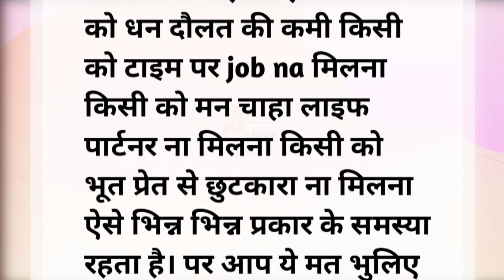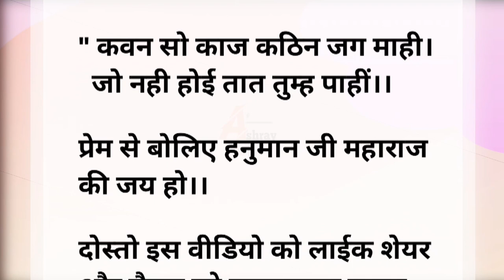हनुमान जी सबसे ज्यादा शक्तिशाली चौपाई | 24 घंटे मिलता है लाभ | रामचरितमानस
जो नही होई तात तुम्ह पाहीं।।

प्रेम से बोलिए हनुमान जी महाराज
की जय हो।।

दोस्तो इस वीडियो को लाईक शेयर

मंगलवार के दीन

आज मगंलवार है

रामचरितमानस

राम नाम जप करने के‌ फायदे

हनुमान जी महासक्तिशाली रामायण चौपाई

रामायण का प्रसिद्ध चौपाई

संकट मोचन हनुमान जी की अद्भुत चौपाई

पवन पुत्र हनुमान जी की अद्भुत शक्ति वाला चौपाई

सारा दुख दूर करने वाला चौपाई

जय श्री राम जय श्री राम जय सिया राम